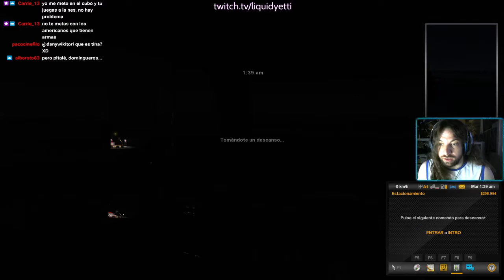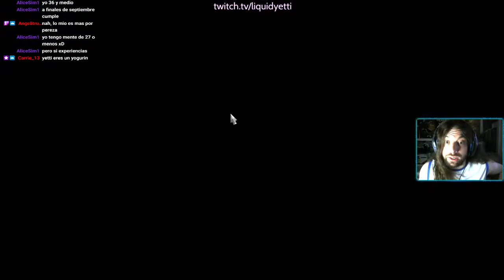American Truck Simulator (Ep.08): camión, charla y calor.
Para combatir el calor que hace en España en pleno mes de julio, recorro las carreteras americanas, mientras charlo con el chat y pasamos un buen rato.